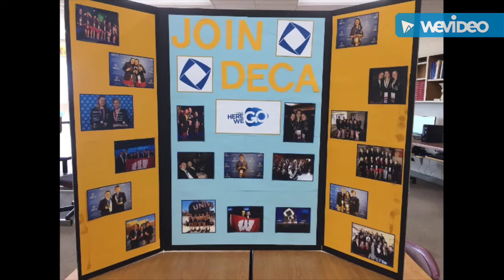Kimberly DECA - New Faces